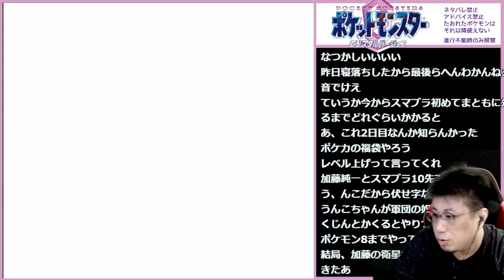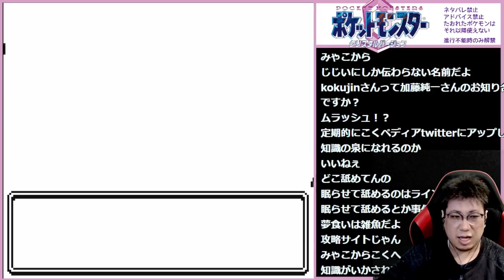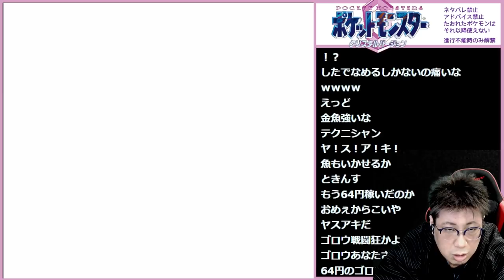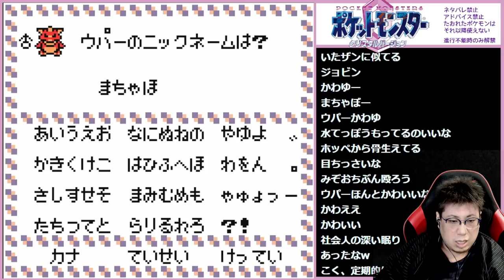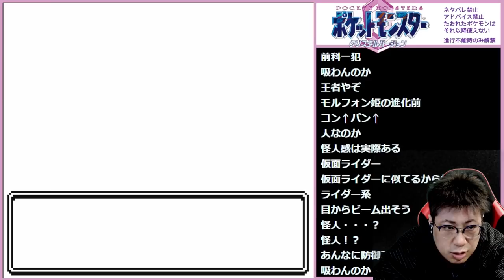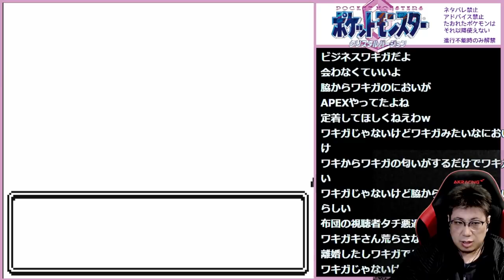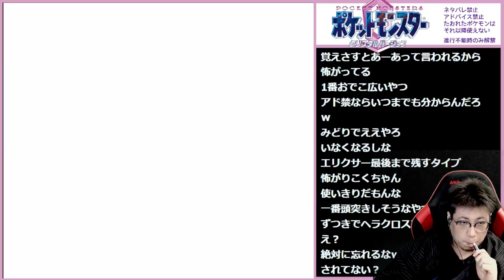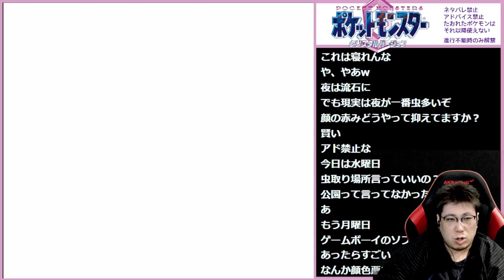ポケモンクリスタルを完全初見人生縛り実況するぞ！2日目 ノーカット版【ポケットモンスタークリスタル】（2022/1/4）こくポケ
ポケモンクリスタルを完全初見人生縛り実況するぞ！2日目 ノーカット版【ポケットモンスタークリスタル】こくポケ

「STREET FIGHTERS」
↓こちらで買えます